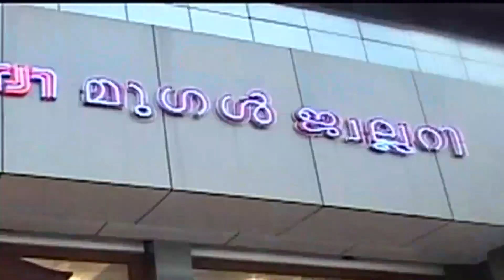പെരിങ്ങോട്ടുകരയിൽ യുവാവിനെ തട്ടിക്കൊണ്ടുപോയ സംഘം അറസ്റ്റിൽ